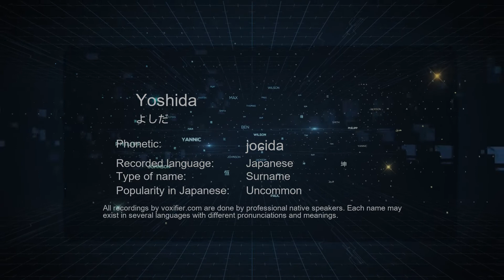How to Pronounce Yoshida (よしだ) in Japanese - Voxifier.com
This is the Japanese pronunciation, gender, and phonetics recording of the name Yoshida (よしだ). The same name may exist in other languages with different pronunciations. Check the meaning of name along with other possible pronunciations or similar names for free Voxifier uses the help of expert linguists to simplify pronunciations by replacing some special sounds with sounds more commonly available across all languages.